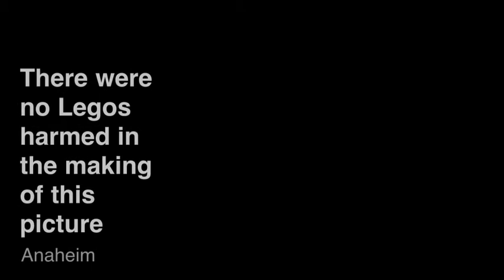Lego Black Ops